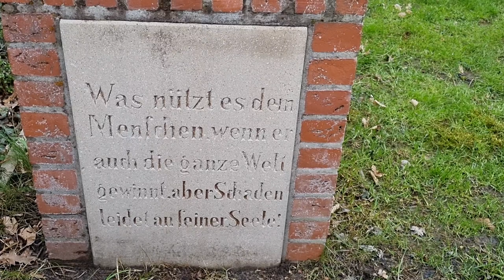Weise Worte rezitiert von Künstler, Poet, Schauspieler, Autor & Aktivist Mark Bellinghaus